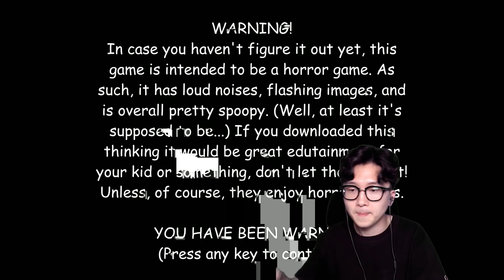발디 → 마리오로 선생님이 바꼈다?! 그동안 발디의 수학교실을 사랑해주셔서 감사합니다. l 휴지 게임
끔 ㅡ 찍한 혼종

1. 빠놀이(등수놀이) X
2. 욕설 X
3. 상대방 까내리기. 기분 상하게 하는 말들 X
4. 친목질 X - ex) 댓글로 서로 대화, 개인정보 및 신상 물어보기 등등